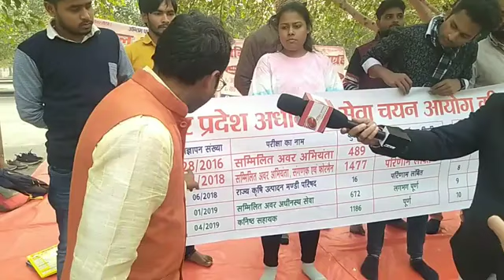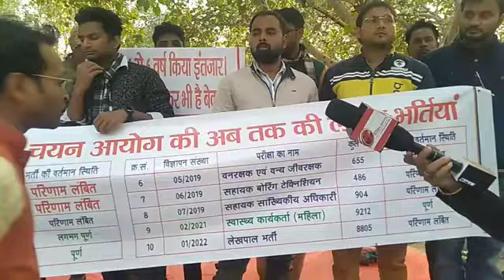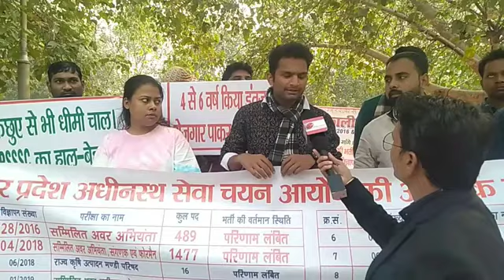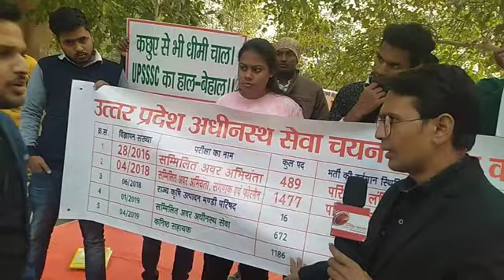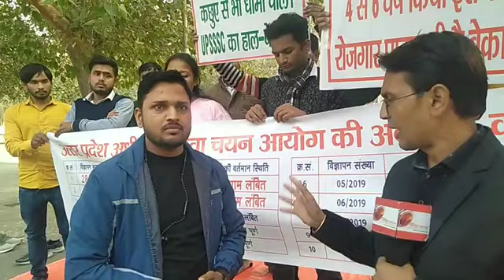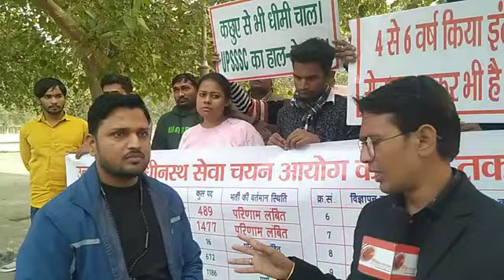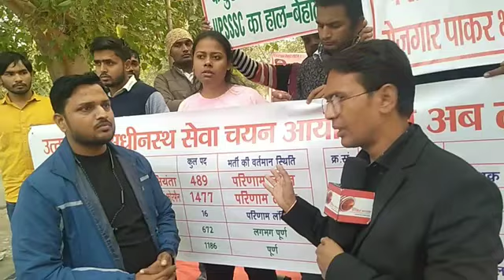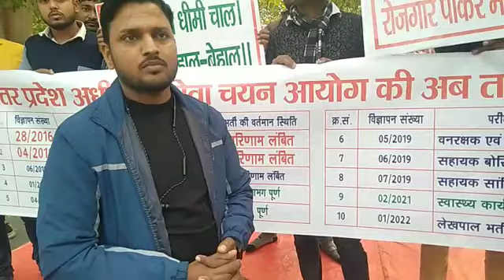UPSSSC JE Dharna Update | UPSSSC JE 2016/2018 Dharna Update | Upsssc je Result update